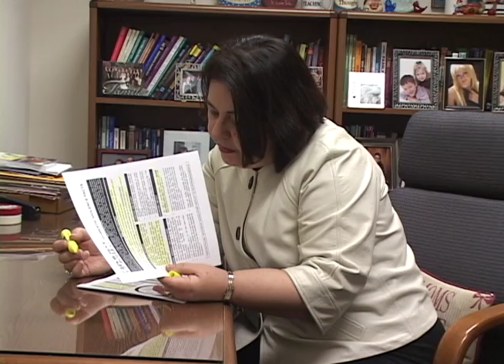Bohall_Project#1.mov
Story covering the Phoenix House in Council Bluffs and its association with UNO. Project #1 2/1/10